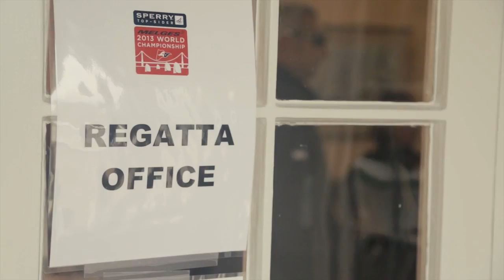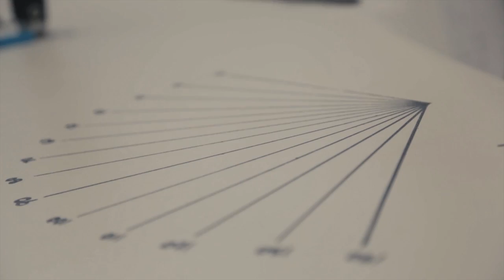Sperry Top-Sider Melges World Championship 2013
Registration and measurement day at the Sperry Top-Sider Melges 24 World Championship 2013 being hosted by the San Francisco Yacht Club, CA, USA from 30 September to 5 October.